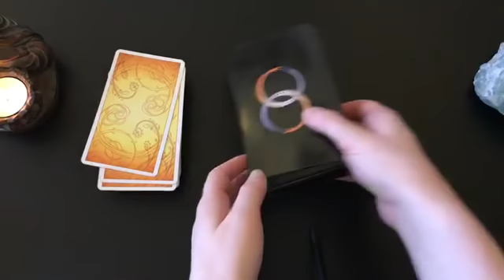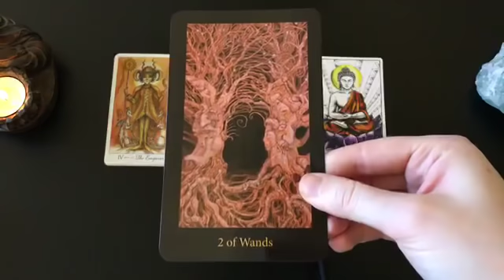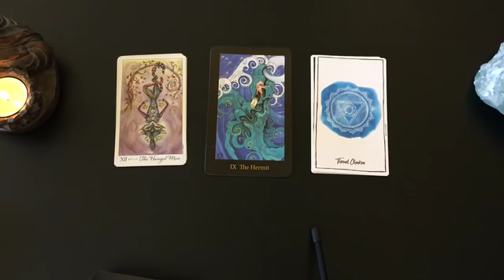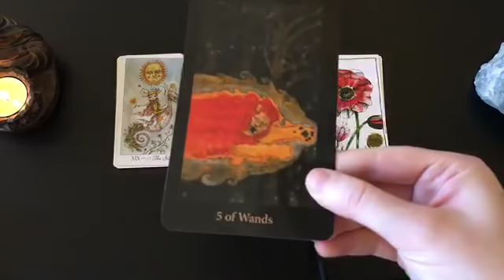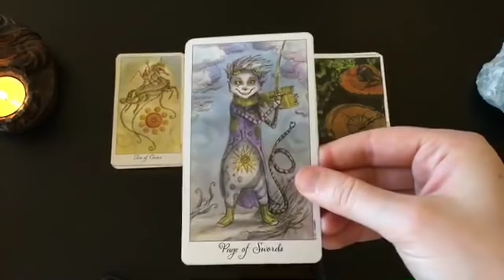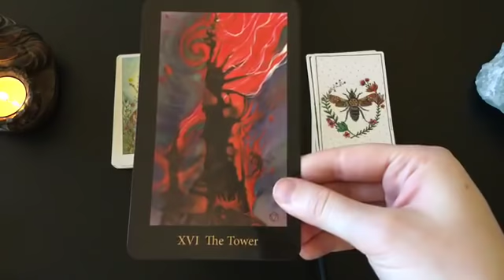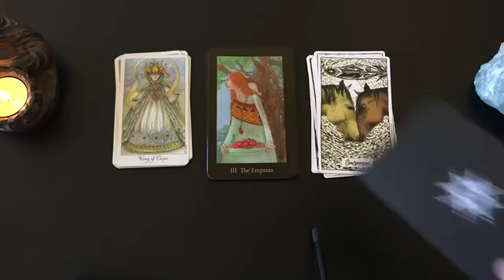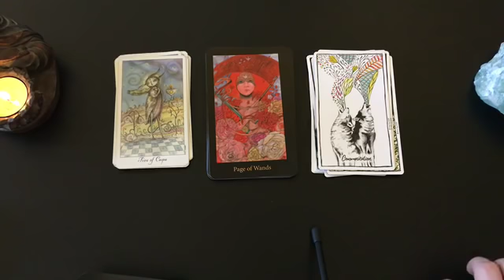Weekly Messages for September 11-17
It's your weekly messages for September 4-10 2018.
TIME STAMP
Aries - 2:17
Taurus - 3:54
Gemini - 5:33
Cancer - 7:06
Leo - 9:13
Virgo - 10:40
Libra - 12:35
Scorpio - 14:42
Sagittarius - 16:49
Capricorn - 19:11
Aquarius - 20:46
Pisces - 22:30

CUSTOM TAROT SPREADS I’m offering custom tarot spreads for purchase that get delivered to you via email. You receive a voice recording, written overview of the spread, as well as photos. GET A

SINGLE QUESTION READING $13 Fill out the form to submit your question - I'll send you an invoice, and your reading gets sent to you via email - typically around 24 hours after you submit payment (photos of tarot cards are included).

Decks Used:
Paulina Cassidy Joie de Vivre
Mary-El Tarot
The Alchemist's Oracle